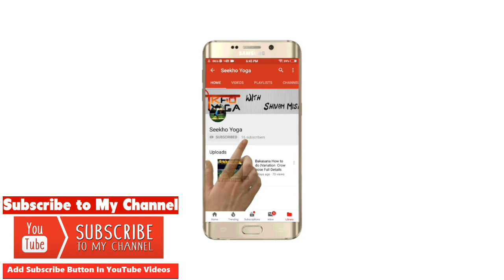Advance Artistic Yoga Asana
Ready to take your knowledge to the next level?

About this video- Artistic  yoga

Yoga Flexibility Classes